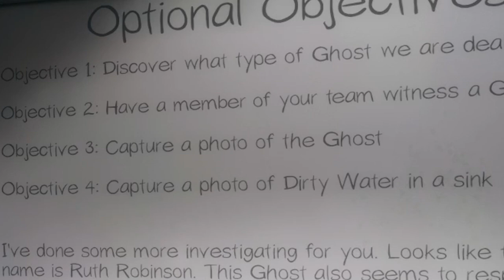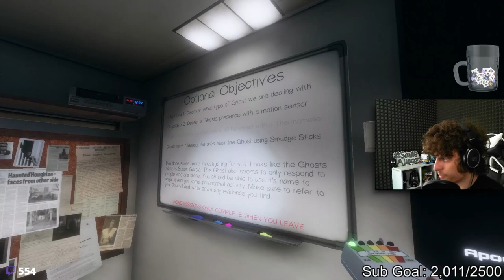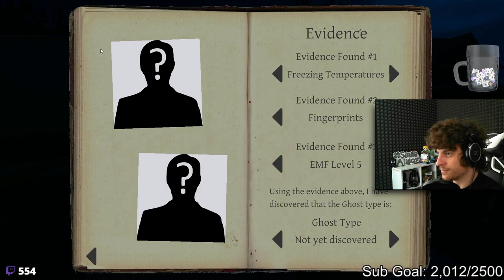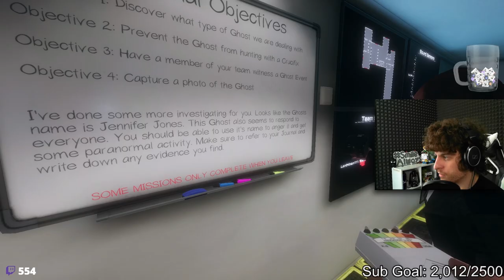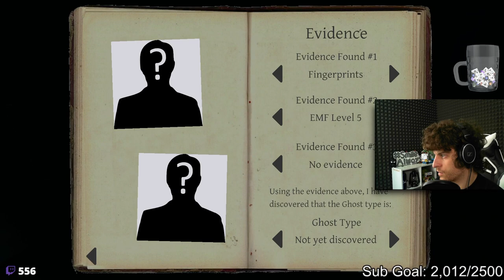Wade Died for NOTHING...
We finally realize who was the imposter all along... Oh wait, wrong game... or is it!  GUMBY!!!
Wade, Molly, and I worked so hard to figure things out & do our job, but Gumby had other plans, including getting Wade killed, and with nothing earned from such sacrifice...